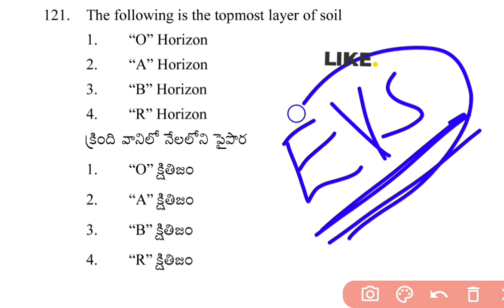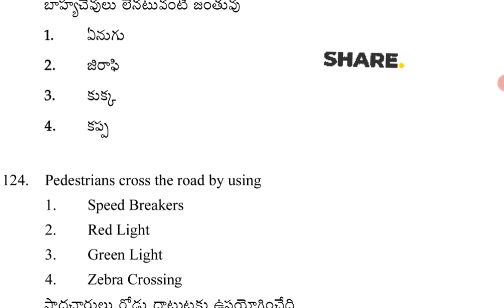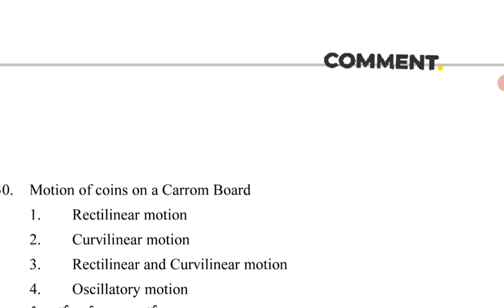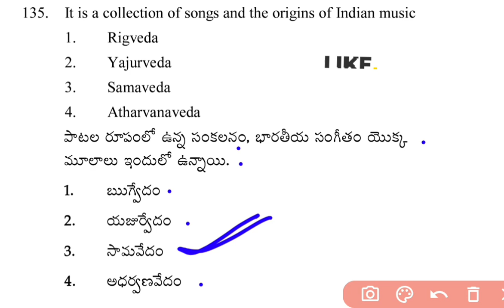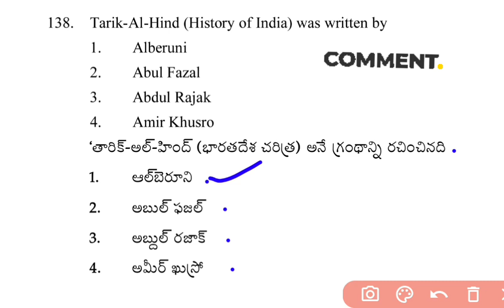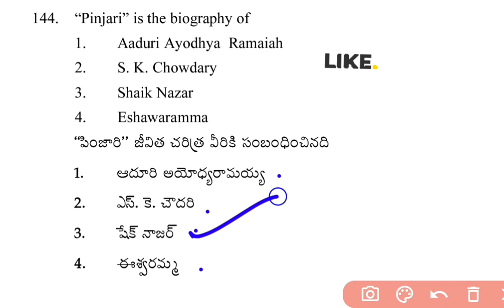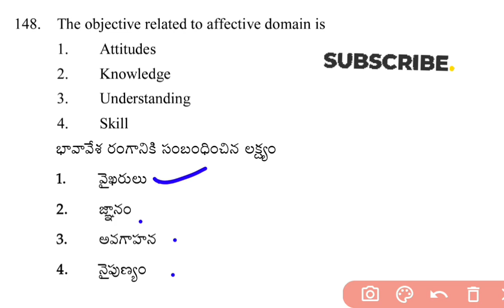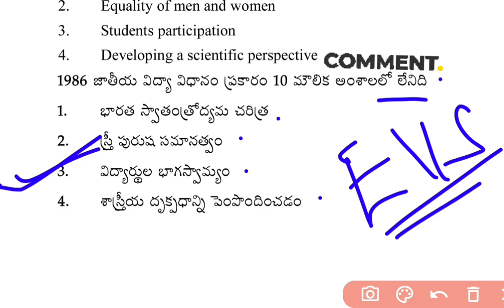TET DSC 2023 important EVS science bits#apdsc aptet tstet tsdsc2023 evs2 by harshith dsc classes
AP TET/ DSC -2023|DSC TET book list |old?TET DSC 2023 important EVS science bits#apdsc
# treading